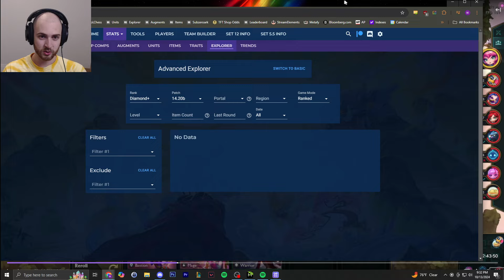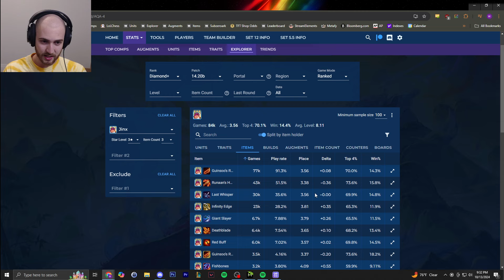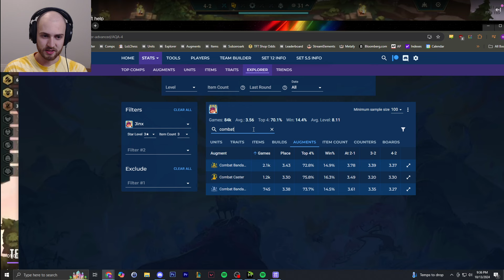Rank 1 NA Shows the SECRET to Always Hitting With Reroll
This was a Jinx Wukong reroll game from grea.

Patch 14.20B
TFT SET 12 Challenger Reroll Guide Teamfight Tactics BEST Comps Beginners Meta Build Ranked Beginners Charm